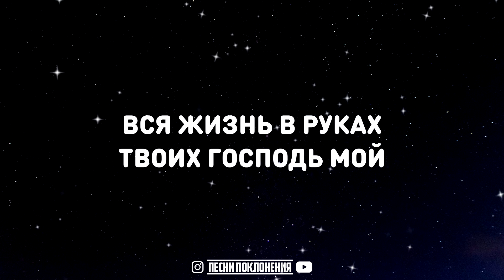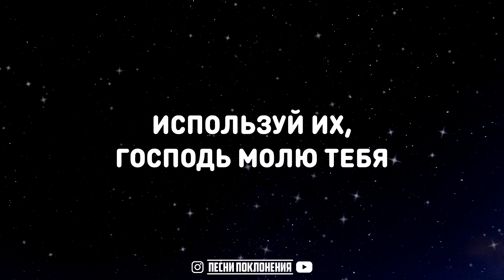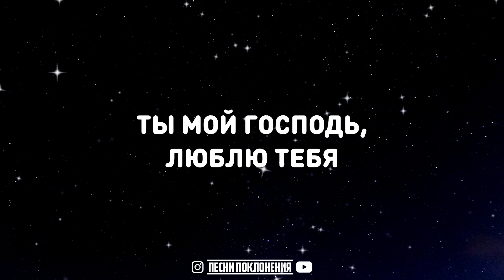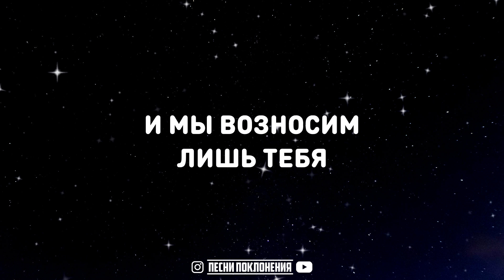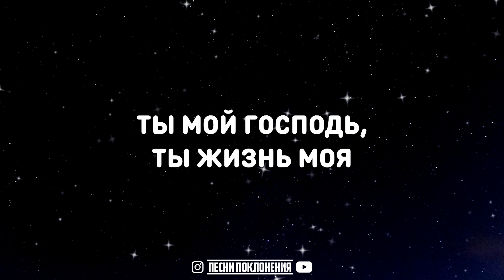Hillsong Ukraine - ТЫ МОЙ ГОСПОДЬ (You Are My World)